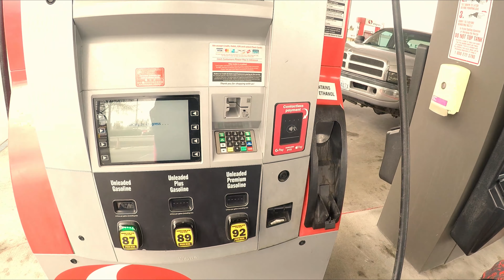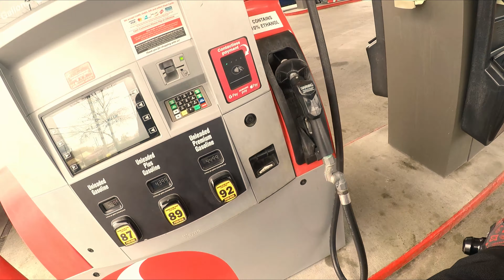EP.84 | Search and Rescue, Missing Person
Any illegal reproduction of this content
will result in immediate legal action